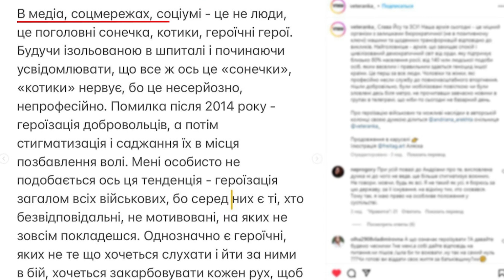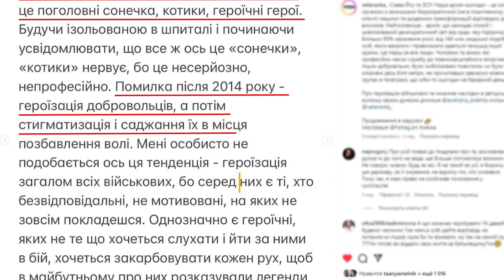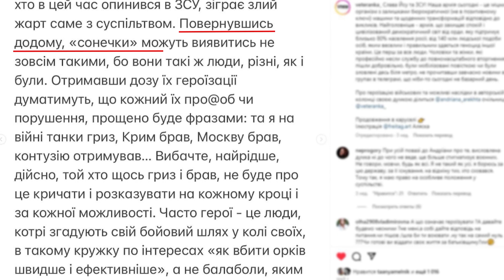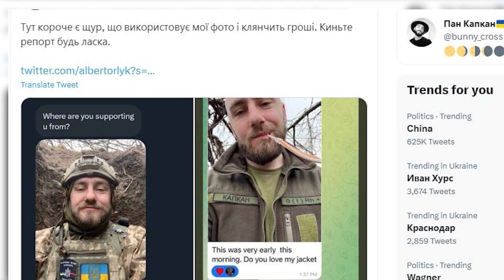ГЕРОЇЗАЦІЯ ВІЙСЬКОВИХ | ПСИХОЛОГІЯ ВІЙНИ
Як висловити свою вдячність військовим?
Високі очікування від суспільства.
"Повернуться з фронту і наведуть порядок". Як героїзація може зашкодити самим військовим розглянемо у випуску з військовим психологом Наталією Мельник.

ЗМІСТ:
00:05 початок
00:34 хто такий герой
00:48 "я не герой"
01:32 недостатня героїзація
02:58 ярлики, які вішають на бійців
04:40 фільми про військових
05:16 наші котики
08:45 танки гриз
11:10 психолог 128 бригади
15:53 люди довіряють військовому
17:16 шкода для військового
19:32 висновки